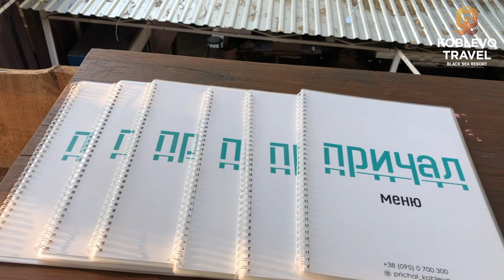✔️Коблево Видео: Ресторан Причал. Обзор, отзывы.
Ресторан Причал в Коблево это абсолютно новый формат отдыха в Коблево. Обязательно стоить посетить это место! Так как находится ресторан в самом сердце курорта. Ресторан Причал в Коблево ждет Вас в молдавской части курорта напротив бывшего ночного клуба "Розы ветров"